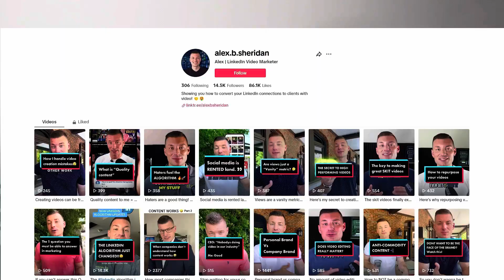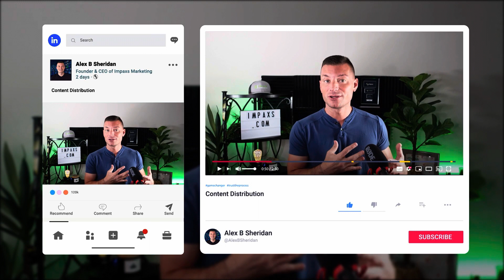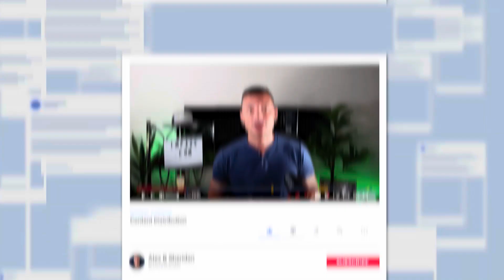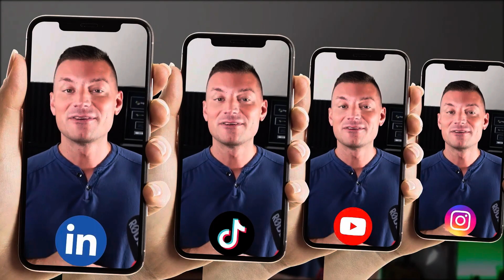How to guarantee your content gets SEEN! 👀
So you’re creating all this content now, but the only problem is, it’s not getting seen by the right audience!

Well, fear not, because I got you covered with today's video on content distribution! I’m gonna show you the 4 ways to guarantee your content gets seen by the right audience, your customers!

Here they are… (In no particular order)

1.) Paid Ads: Yes, paid advertising is an option, but most of what I teach here are the organic methods, so hang tight. Still, paid ads can give you a quick boost in visibility by targeting specific audiences based on demographics and interests. Be cautious of this though, as it won’t build long term brand like a great organic strategy will.  As soon as you turn off the paid ads, poof! You disappear.

2.) Quality Organic Content on the Right Channels: I’m talking NICHE content that’s well made, and makes your customer aware of the problem you solve for, and helps them understand how to solve it. And you’ve got to understand how each platform prioritizes and distributes content.

Seems simple, but when this is done right, and consistently, this is the absolute best way to distribute content.

-Learn the nuances of the platform
-Understand what matters, what doesn’t
-Create niche content daily/weekly
-Use the right keywords and hashtags
-And more!

3.) Repurpose Your Content: Why settle for one video when you can squeeze a ton more value out of it? Learning how to make 5-10 pieces of content from one is a great way to distribute your content to more of your people!

4.) Shareable Content: This is any type of content that you can proactively share with your target audience without relying on an algorithm. This includes things like: A newsletter, videos and guides your sales team shares, content to share at events, your own content library, etc.

Start using this distribution strategy and watch your content spread like wild fire! 🔥